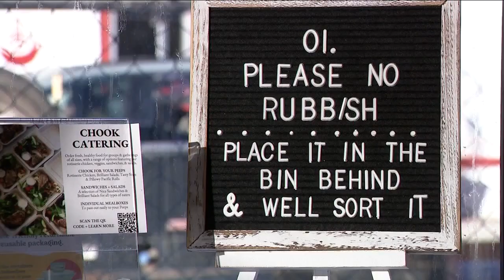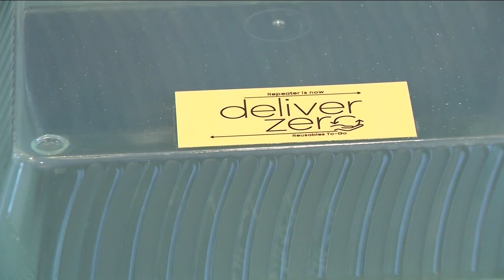New report sheds light on recycling in Colorado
Each day, Coloradans end up throwing away more than five pounds of waste. The hope is outlawing Styrofoam takeout containers and plastic bags in the new year will help.